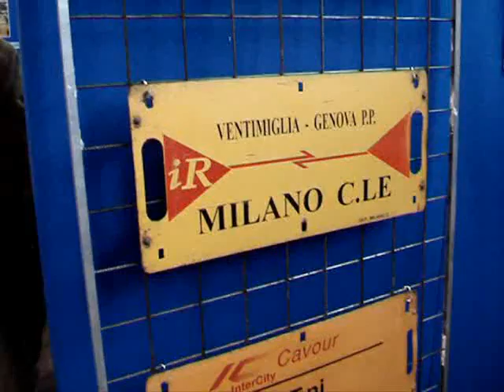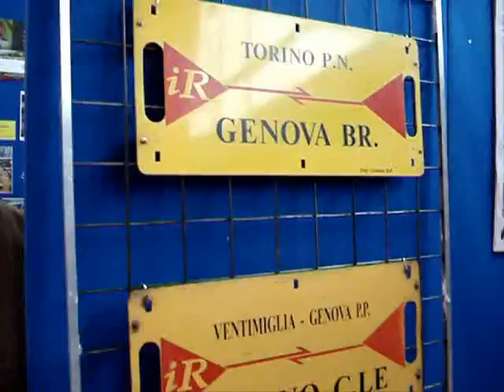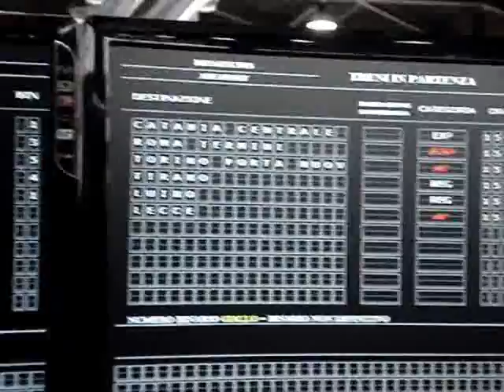Model Expo Italy 2011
Verona Fiere - 19-20 marzo 2011